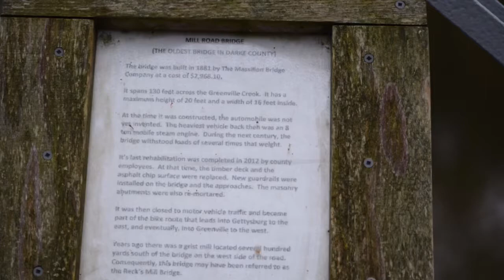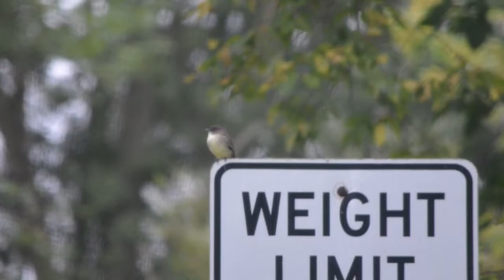Cooler weather ... Autumn has arrived!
Welcome to Tales.Photos. The content here compliments the photography blog, Tales.Photos. This is a nature vlog, with photos of wildlife and landscapes. The photos here were all captured by Teresa and me, Rick.

This video includes phots from our Sunday morning hike along the Miami River, as well as at Garbry Big Woods, as well as some hiking near Gettysburg, Ohio. The Greenville creek is very scenic, and we enjoyed photography there, but the rains came, and we had to wrap it up. We also visited a reserve just a short distance to the west. Of Gettysburg. That made this video a little long, but it’s loaded with photos, and some video. We hope you enjoy it.

New videos on Saturday, Tuesday and Thursday. The Saturday video will post on Sunday occasionally.

We hope you enjoy the photos and video.

Music used today: New World by Ian Post

Equipment used this week:
iPhone X
iPad 12.9
Nikon 7200 Camera
Sigma 150mm - 600mm lens
DJI Mavic Pro
Osmo 2 Gimbal
Rode VideoMicro Microphone

Rick & Teresa